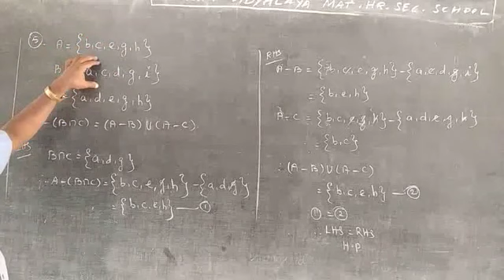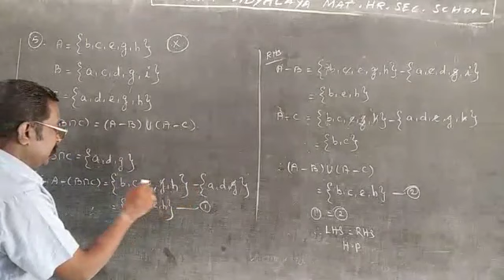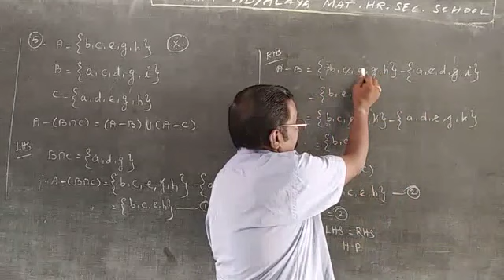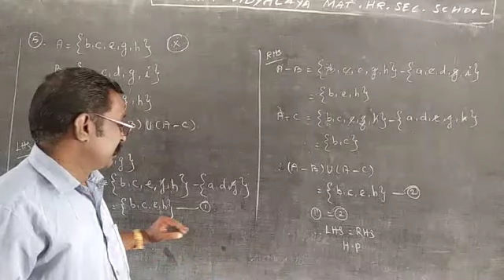12 September 2020(1)